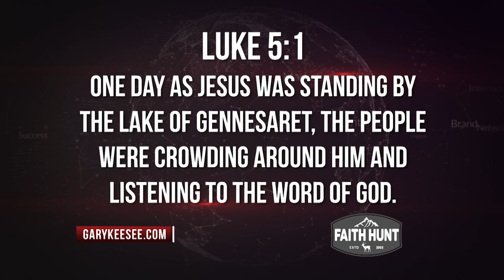Preparing For The Harvest | Gary Keesee